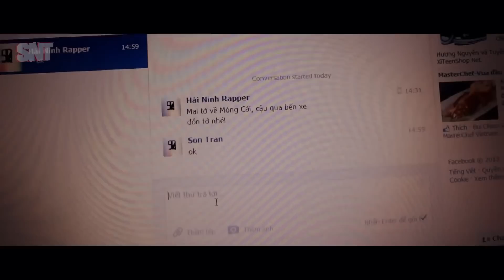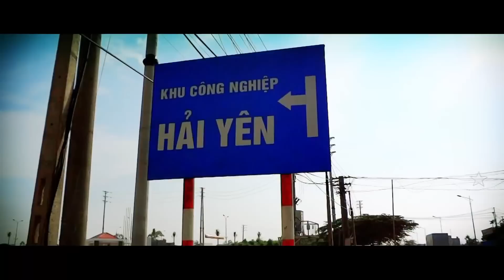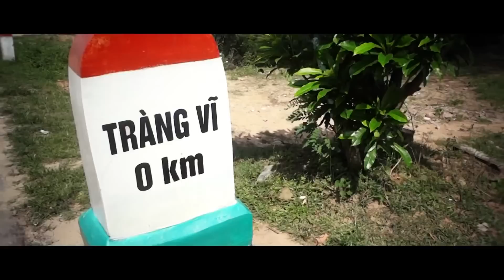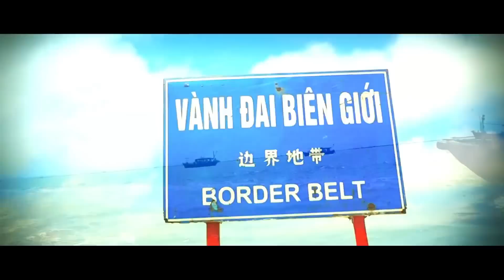MV CỦA TÔI : SNT MC - MÓNG CÁI QUÊ TÔI [FULL HD]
Với format hoàn toàn mới và mang tính thực tế cao, MV của tôi sẽ là nơi các bạn trẻ đam mê lĩnh vực điện ảnh có cơ hội được thể hiện khả năng của mình qua các video clip ca nhạc do chính các bạn tự làm từ đầu đến cuối.
Xuất phát từ xu hướng và sở thích hiện nay của nhiều bạn trẻ là làm những clip ca nhạc, phim ngắn hay video mang đậm dấu ấn cá nhân, MV của tôi được xây dựng với format hoàn toàn mới.
Khác với những chương trình trò chơi truyền hình dành cho sinh viên trước đây, MV của tôi đề cao tính tự chủ của người chơi khi họ phải tự tổ chức sản xuất một video clip ca nhạc. Từ khâu lên ý tưởng, kịch bản, quay, dựng hoàn thiện và diễn xuất. Trong vòng 5 ngày kể từ khi biết đề bài các đội sẽ phải hoàn thành MV của mình và gửi về cho chương trình.
Không chỉ bó hẹp ở một địa điểm là Hà Nội, MV của tôi còn lan toả đến các đội chơi ở thành phố khác như Đà Nẵng, TP. Hồ Chí Minh. Các đội chơi này sẽ được thực hiện MV của mình ngay tại địa phương.